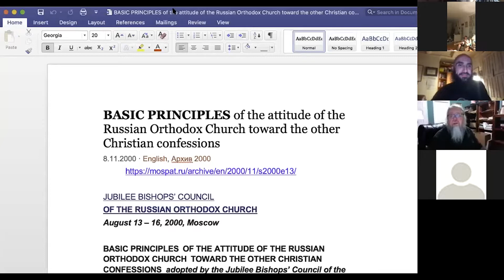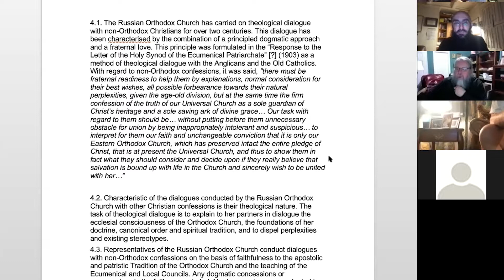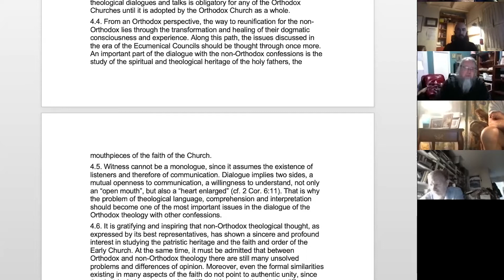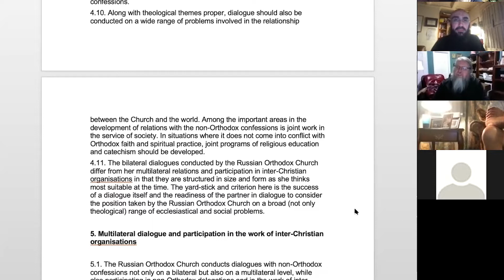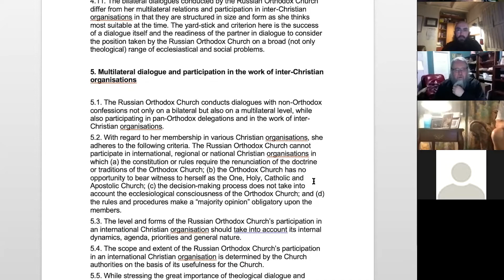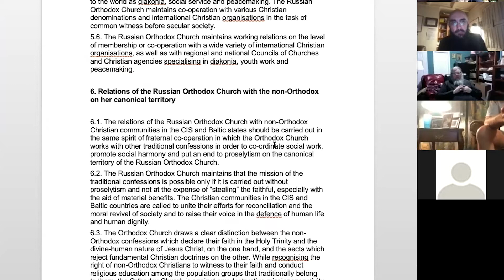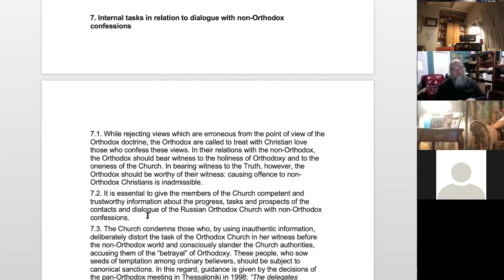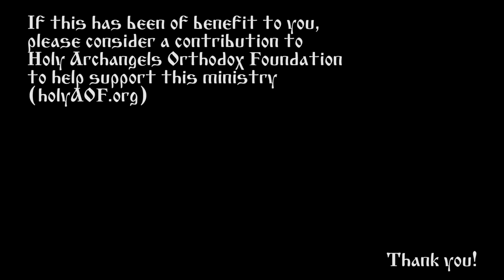2020.09.22. The Social Concept of the Russian Orthodox Church, #4, by Metropolitan Jonah Paffhausen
The Social Concept of the Russian Orthodox Church, by Metropolitan Jonah (Paffhausen), lesson 4
Summary:
Lesson 4. BASIC PRINCIPLES of the attitude of the Russian Orthodox Church toward the other Christian confessions

Sec. 3. Orthodox witness before the non-Orthodox world;
Sec. 4. Dialogue with the non-Orthodox;
Sec. 5. Multilateral dialogue and participation in the work of inter-Christian organizations [including the importance of service to the needy];
Sec. 6. Relations of the Russian Orthodox Church with the non-Orthodox on her canonical territory;
Sec. 7. Internal tasks in relation to dialogue with non-Orthodox confessions.